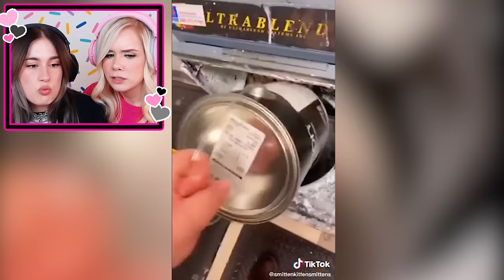GUESS THE COLOR BEFORE IT ENDS CHALLENGE!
GUESS THE COLOR BEFORE IT ENDS CHALLENGE! Today me and my best friend Lael competed to see who could guess the correct paint color before it ends!